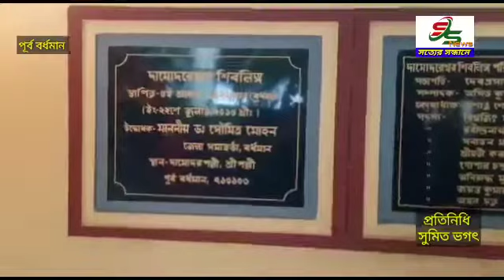দামোদরেশ্বর শিব ঠাকুরের পুজো।